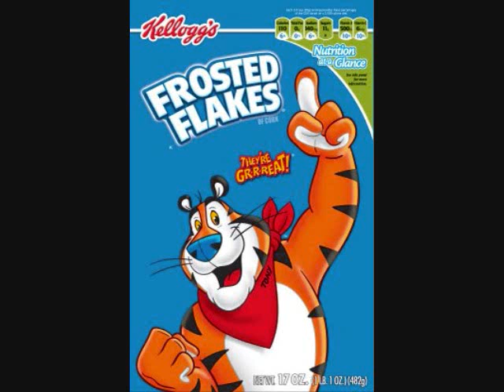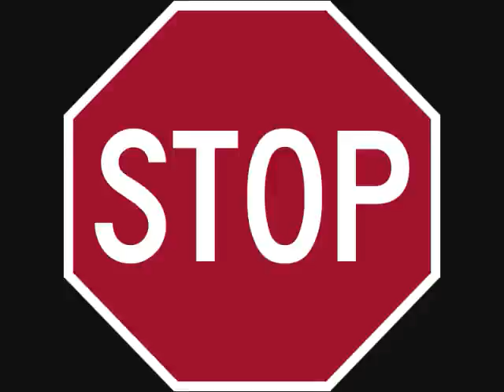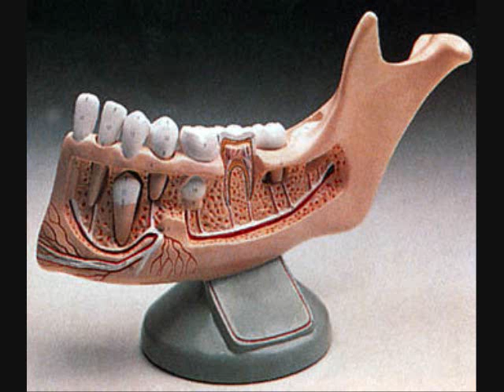Big L 1998 Freestyle